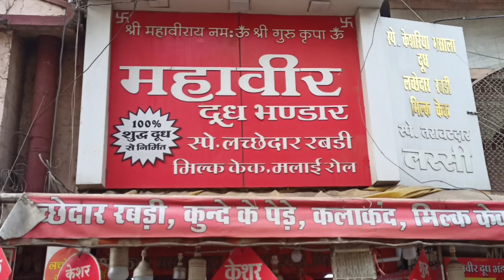MAHAVIR DUDH BHANDAR 🥛🥛🫕🫕|| milk cake,kalakand, lachedar rabdi,kundake pade.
MAHAVIR DUDH BHANDAR near kamaniya gate jabalpur 🕛11am&10pm